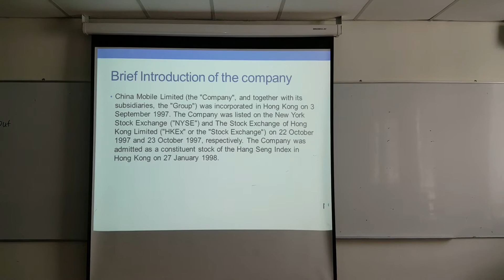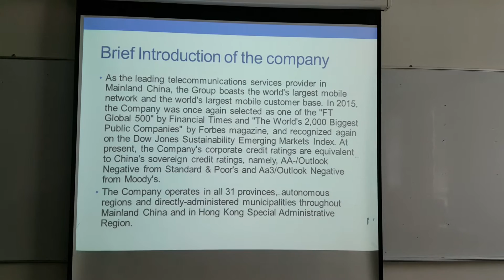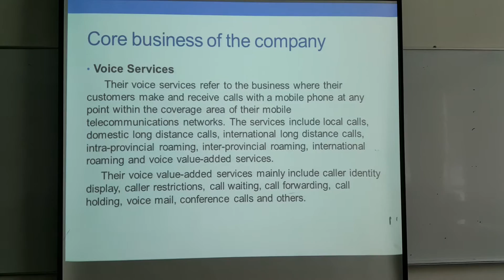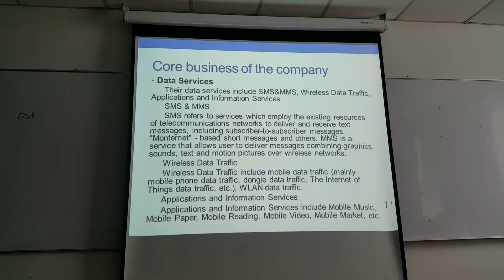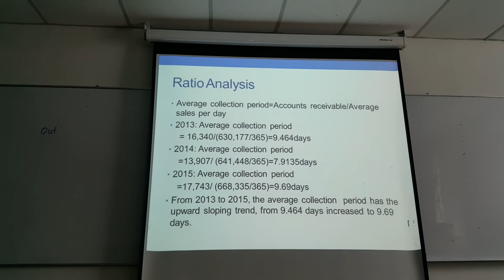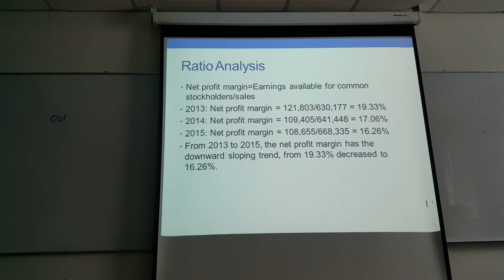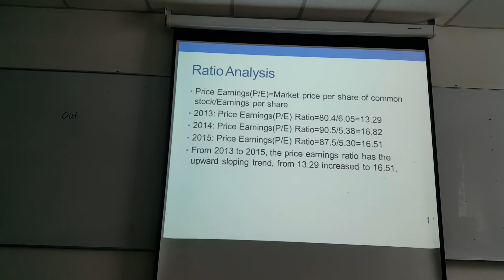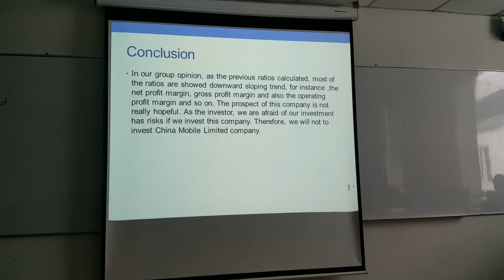Company Financial Analysis - China Mobile Ltd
Group Member
Liu Dan BH8 G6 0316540
Xu Jing BH8 G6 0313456
Xue Jia Yue BH8 G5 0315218
Han Xi  BH8 G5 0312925
Xu Meng BH8 G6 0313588